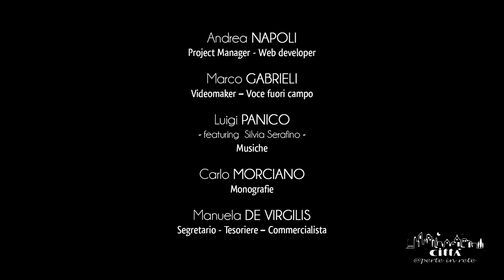Città di Melpignano - Palazzo Marchesale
Come per la maggior parte delle antiche strutture difensive feudali, il Palazzo Marchesale di Melpignano è frutto di una riqualificazione architettonica avvenuta nel Seicento, che ha portato alla trasformazione della fortezza in palazzo nobiliare.
A promuovere la costruzione del nuovo edificio di rappresentanza è il feudatario Giorgio Castriota, così come recita l’iscrizione posta sulla fascia in cima alla facciata.